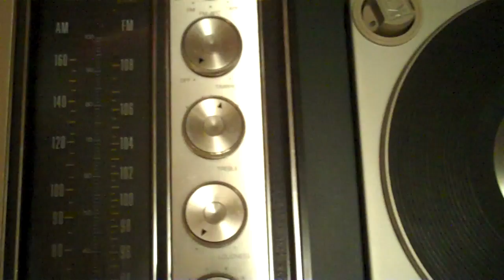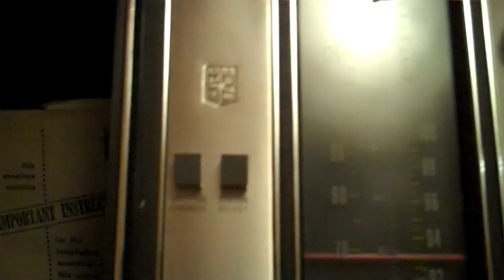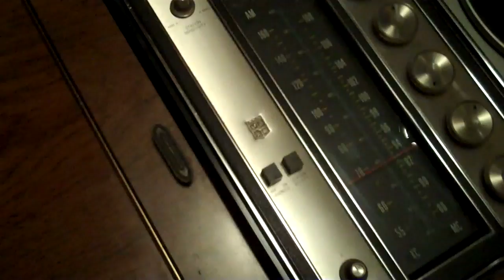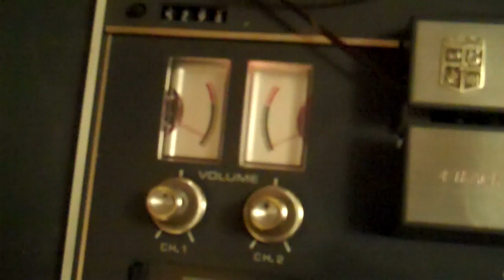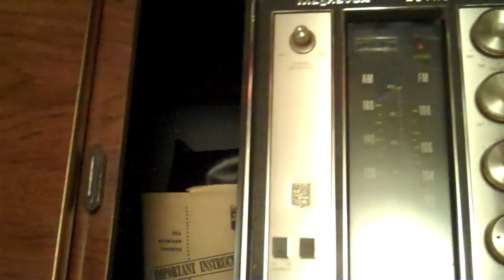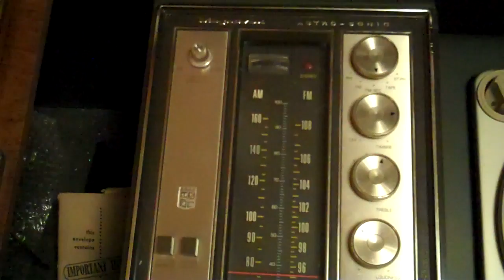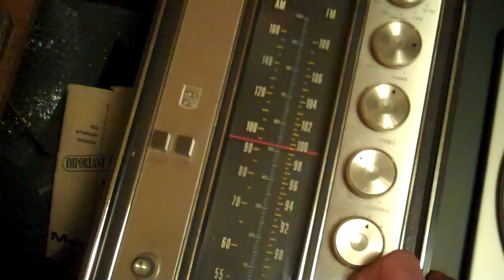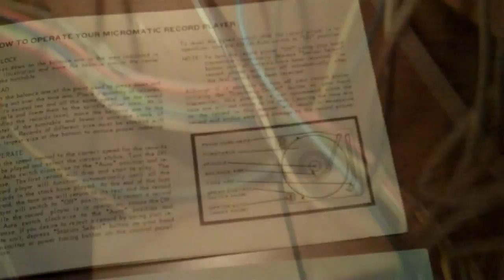1968 Magnavox Imperial Astro-Sonic console stereo demonstration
This console is model 1P4103.  It would be cool to get the remote control unit working again.  You could turn the volume up and down (low, medium, high), turn the console on and off, and the button that caused the record player to cycle also changed radio stations using presets that you "programmed".